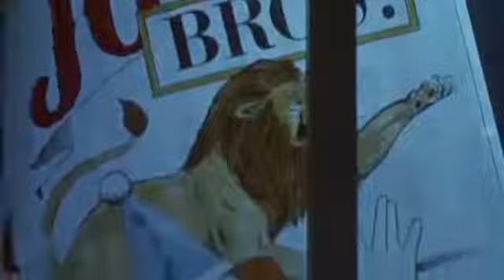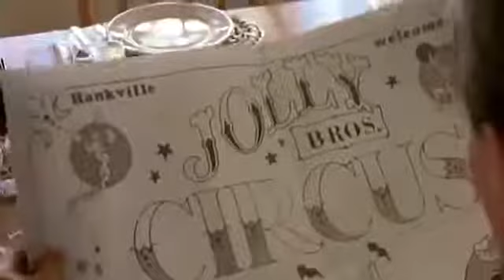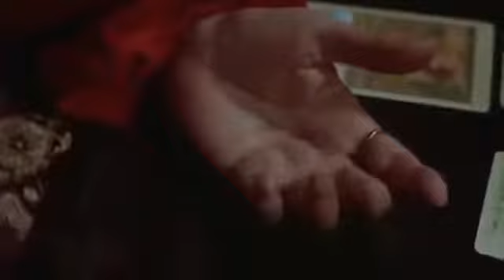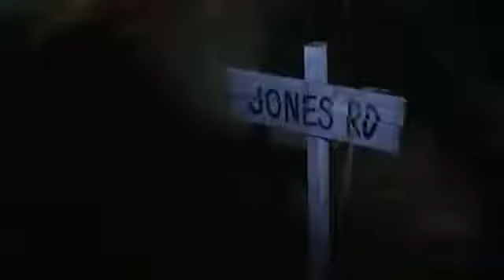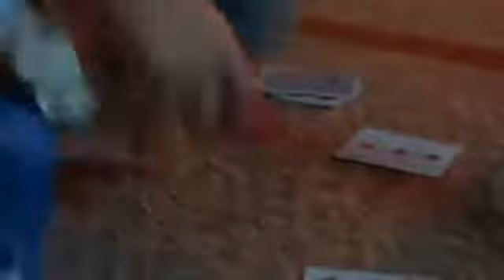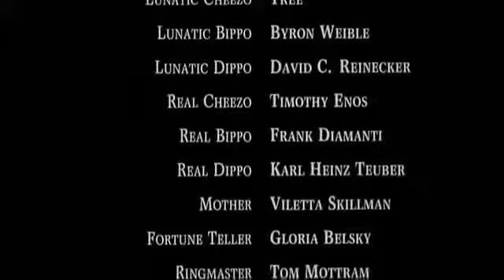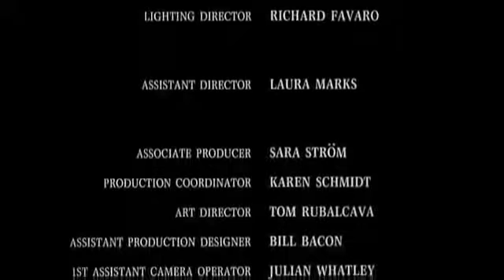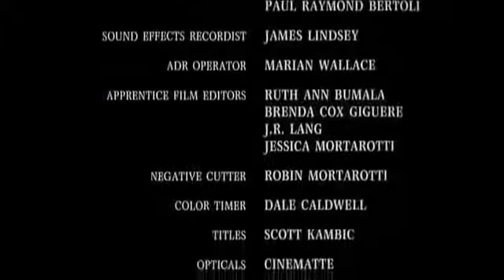Clownhouse 1989 Full Horror Movie